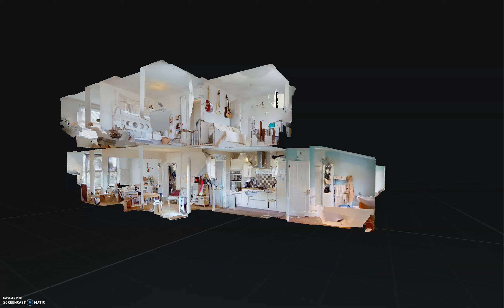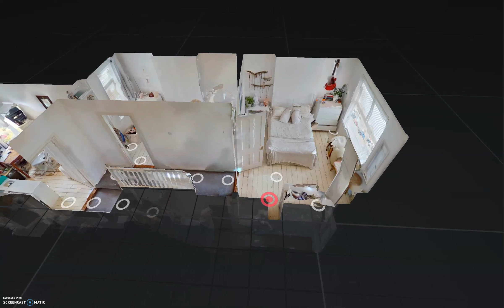ID1593 - Canterbury Road, Willesborough, Ashford, Kent TN24 0BL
We really do recommend that you book a viewing on this amazing semi-detached home which is brought to the market in excellent order throughout.

Located in the popular Willesborough area of Ashford is this superb three bedroom semi detached family home. The property is offered in excellent order and has ample hard standing to the front and a perfectly proportioned  enclosed rear garden with a great patio and garden shed.